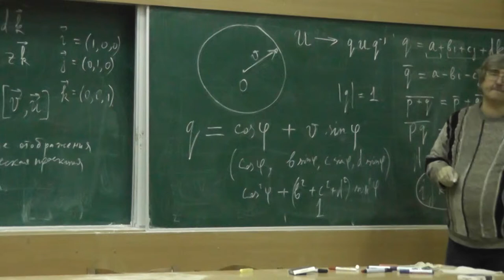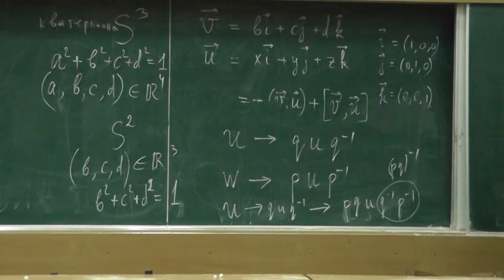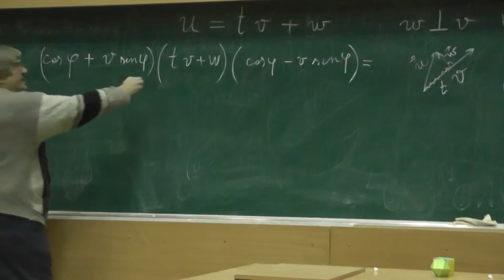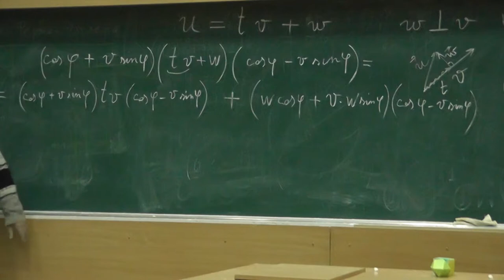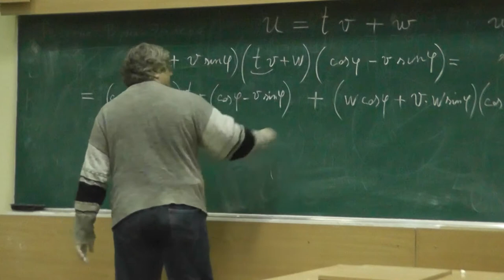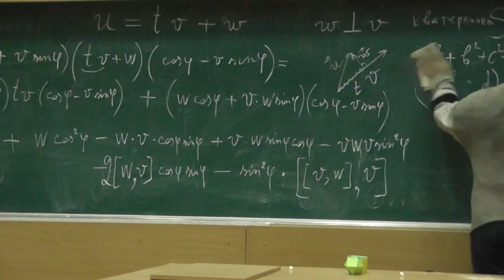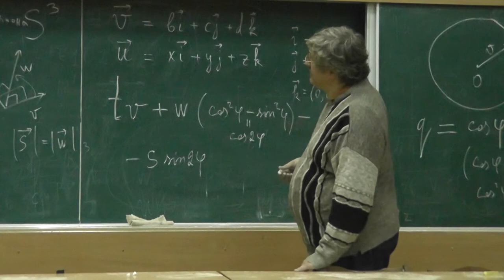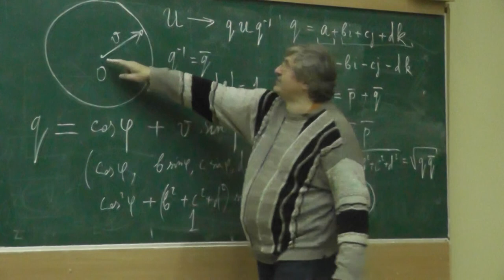15 Кватернионы и вращения двумерной сферы